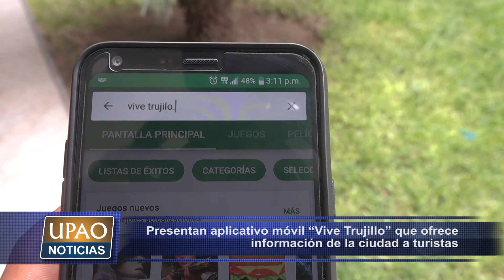NOTA PRESENTAN APLICATIVO MÓVIL VIVE TRUJILLO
Autoridades ediles presentaron aplicativo móvil “Vive Trujillo” con la finalidad que turistas accedan a una variedad de información detallada de los lugares turísticos de la ciudad.